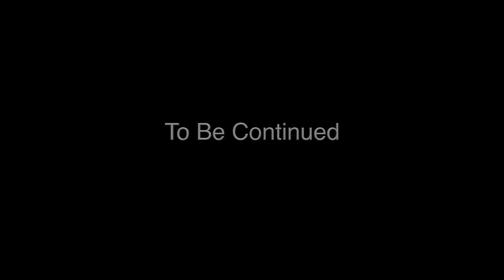The Common Vampire Bat in Costa Rica